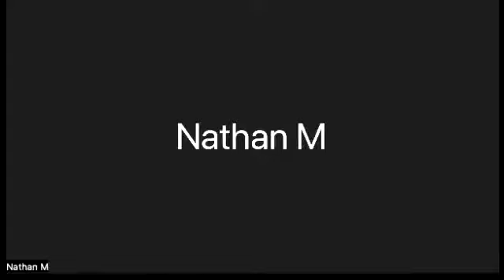Houkat : Para Adouma, le bien malgré tout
Shiour du Rav Shouchana en direct de Bayit Vagan
Mardi 6 Tamouz 5782 , Mardi 5 Juillet 2022